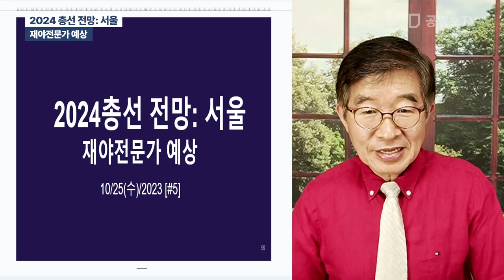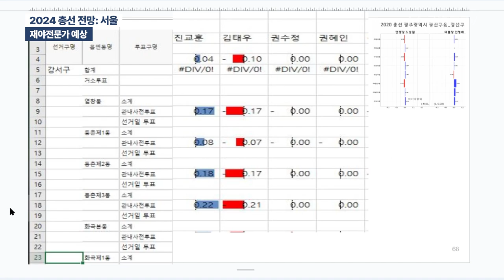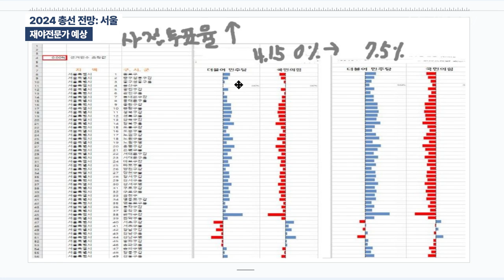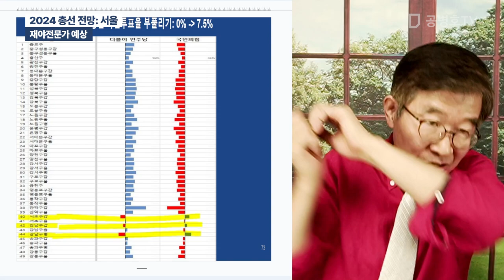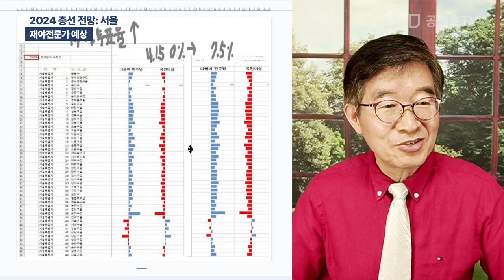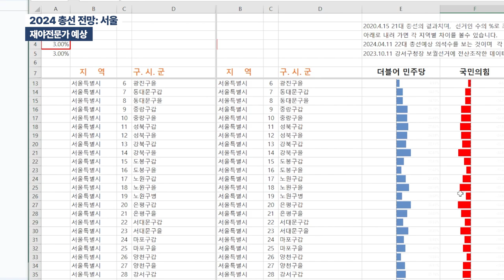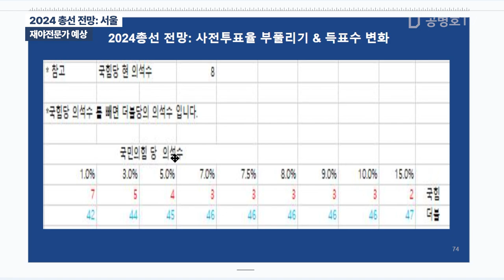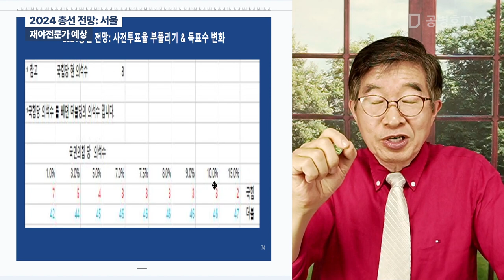2024 총선 전망: 서울 / 현행 사전투표제도, 국힘 대패 / 강서구청장 보궐선거 수준으로, 사전투표율 뻥튀기(가짜 사전투표자수 늘리기)가 행해지면 / 더불당 압승 [공병호TV]